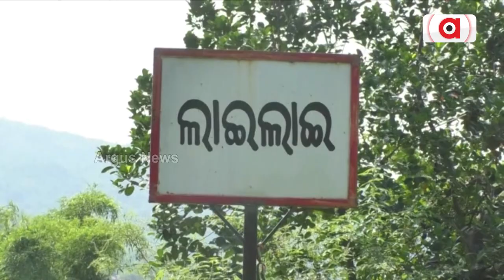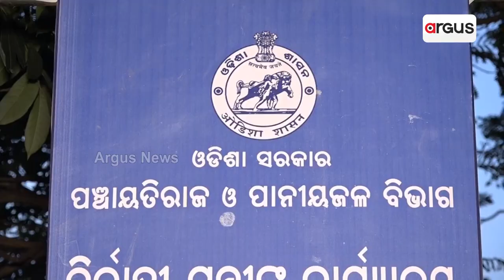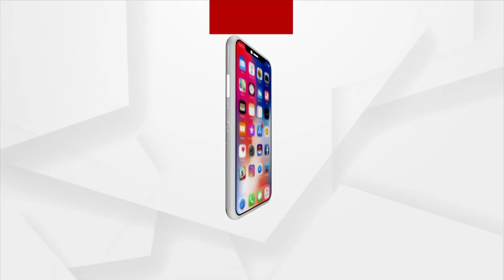Drinking Water A Distant Dream For Gajapati Villagers